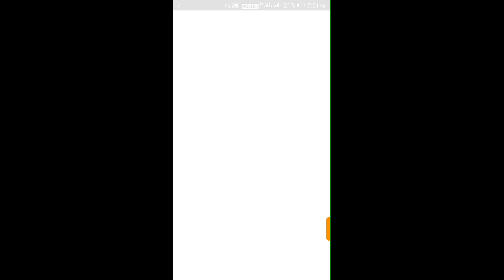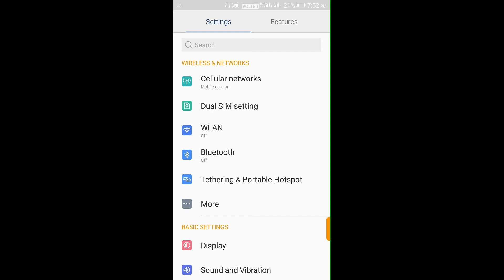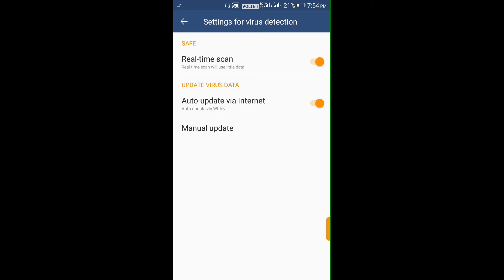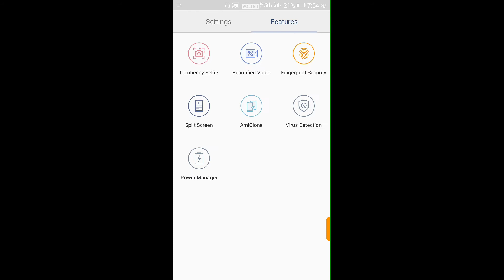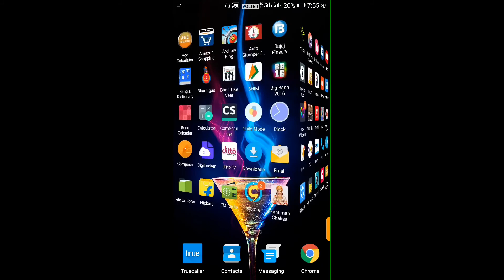Gionee S6s Features after update( Android Nougat 7.0)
কি কি নিউ আপডেট হয়েছে সেটাই এই ভিডিওর সাবজেক্ট.